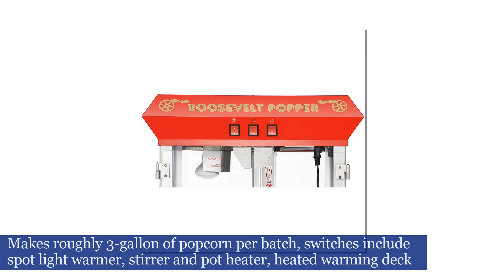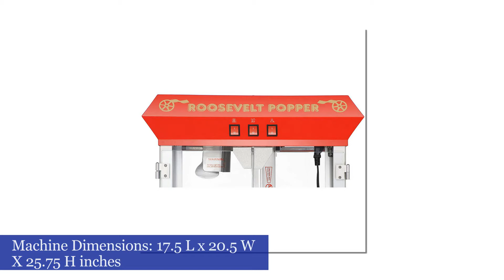Great Northern Popcorn 6010 Roosevelt Top Antique Style Popcorn Popper Machine, 8-Ounce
These commercial quality machines feature stainless steel food-zones, easy cleaning stainless steel kettles, heated warming decks, old-maid drawers (for un-popped kernels).